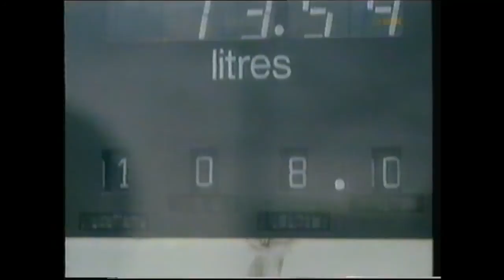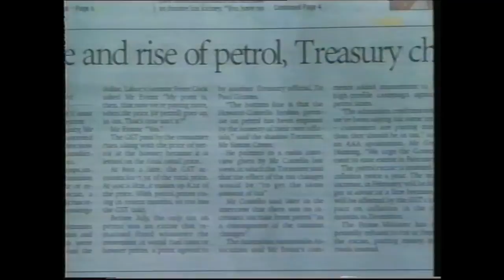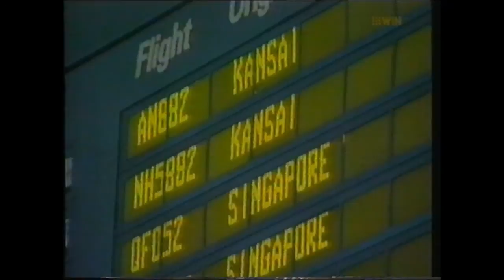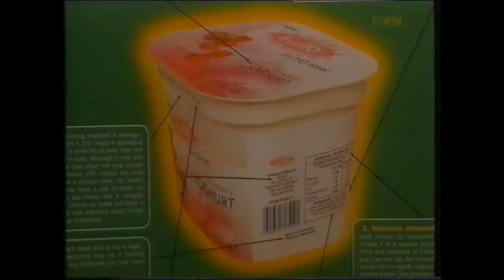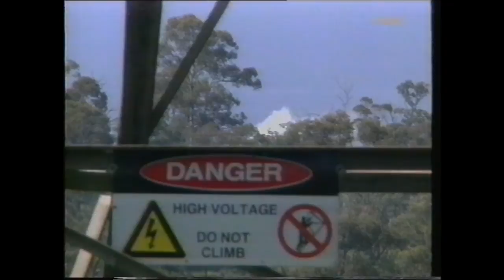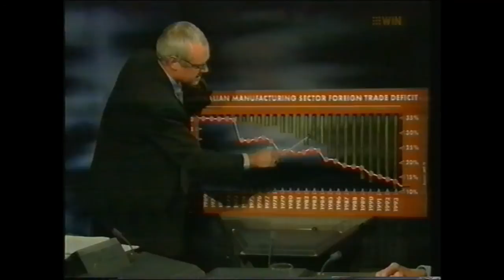Nightliine (in full - November 24, 2000)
with Jim 'Dulcet Tones' Waley.